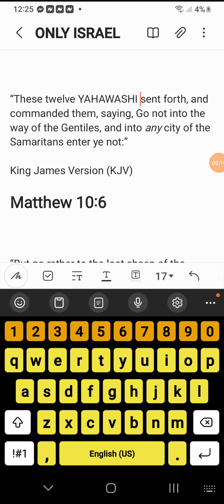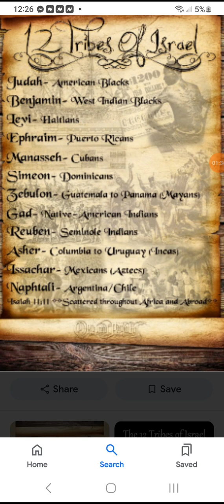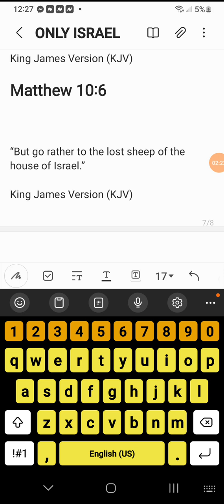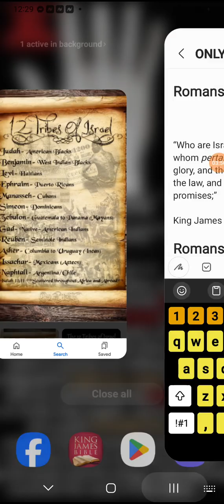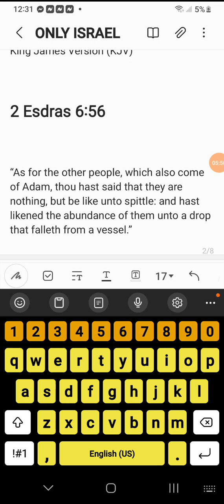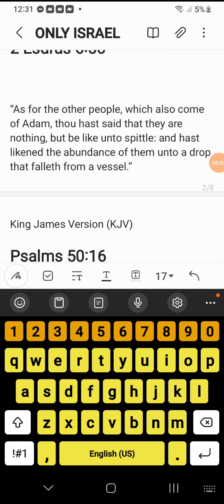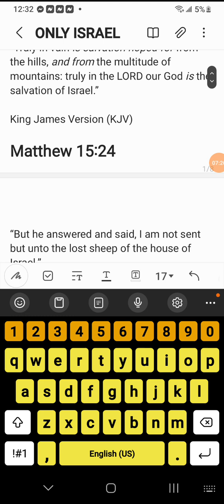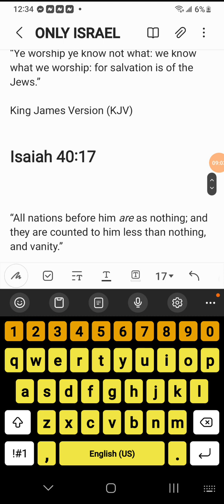ONLY THE ISRAELITES